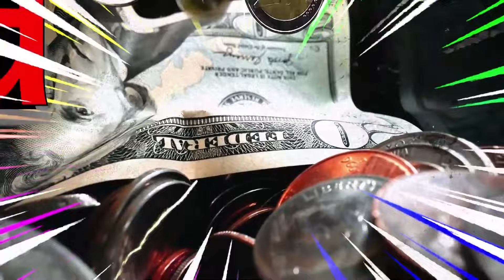VIDEO MADERA 1